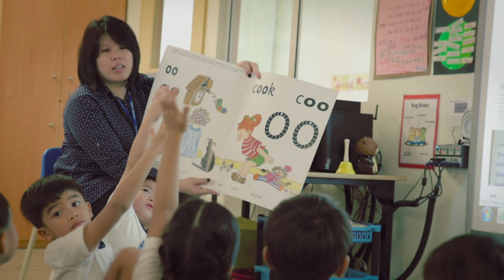Tenby Schools, Setia Eco Park